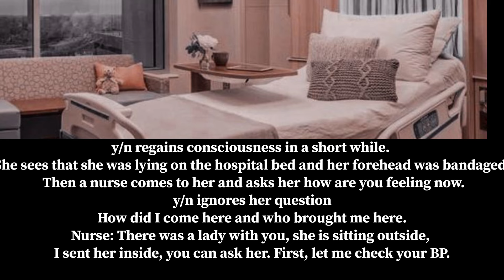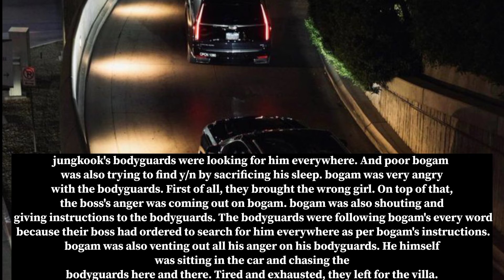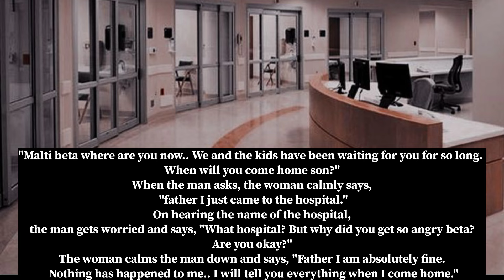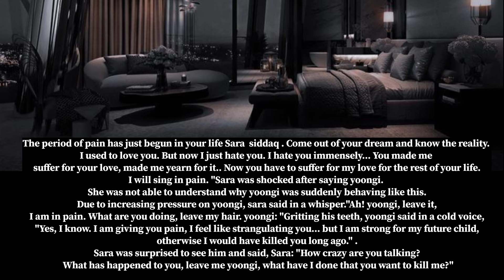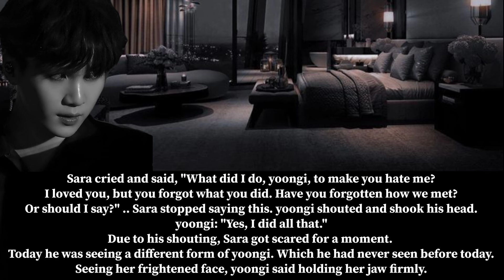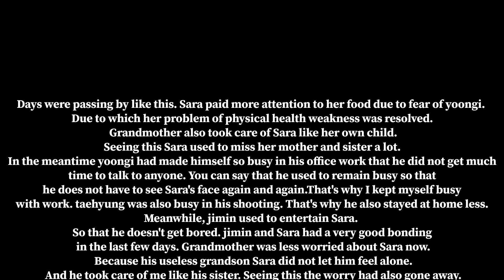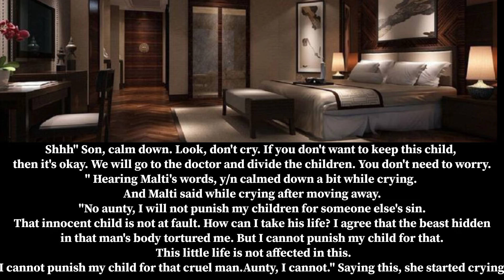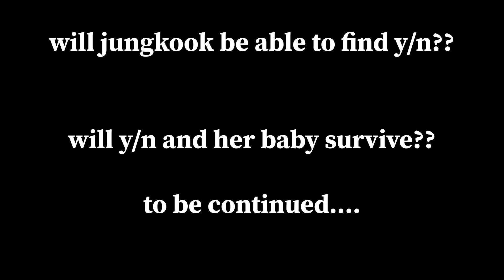#4-when a business tycoon marries you to take revenge for his brother (Indian &pak) forced marriage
#3-when a business tycoon marries you to take revenge for his brother (Indian &pak) forced marriage

TRAPPED | When you get into a contractual marriage with a billionaire who has anger disorder

205 Likes

1,492 Views

1h Ago

coldhusband

Cold Husband Bts ff

Cold Husband Jungkook ff